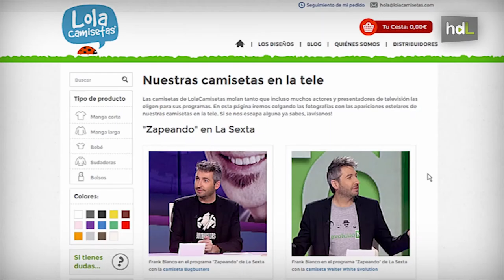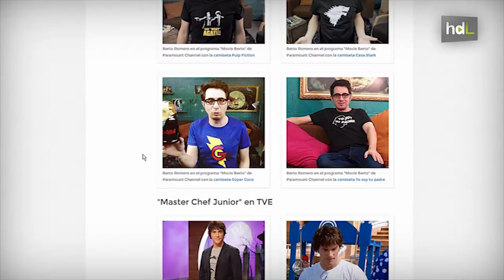HDL Lola Camisetas, ropa con humor que viste a presentadores como Buenafuente y Manu Sánchez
Un diseñador gráfico y una programadora. Jorge y Mª Carmen se conocieron y decidieron emprender y llevar adelante una idea. Junto a un tercer socio pusieron en marcha LolaCamisetas, una pequeña empresa que desde Granada vende camisetas con diseños originales a toda España, e incluso a algunos puntos del extranjero. Famosos como Buenafuente, Berto Romero, Frank Blanco, Chicote o Jordi Cruz las suelen vestir en sus programas televisivos.